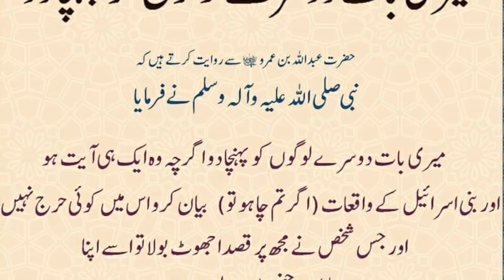Meri baat dosri logon ko puhncha do/@Nabi ki Batein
Meri baat dosri logon ko puhncha do